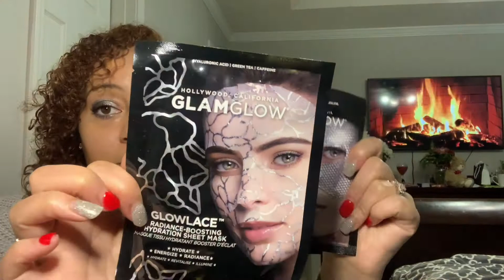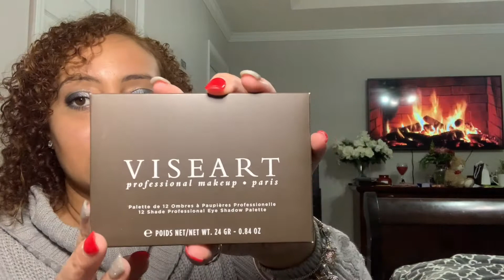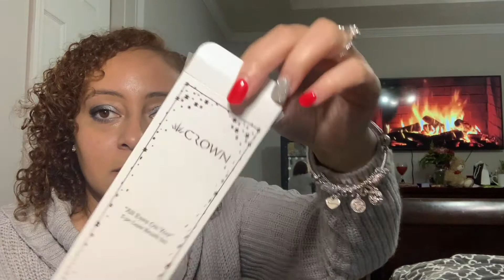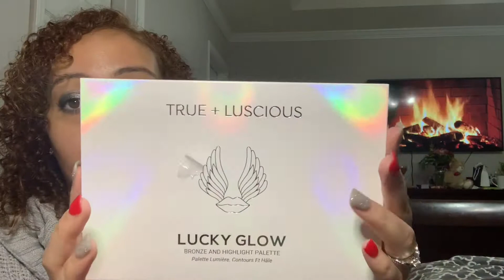Boxycharm Premium December 2020| Giveaway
Unbox my BoxyCharm Premium box for the final month of 2020 with me